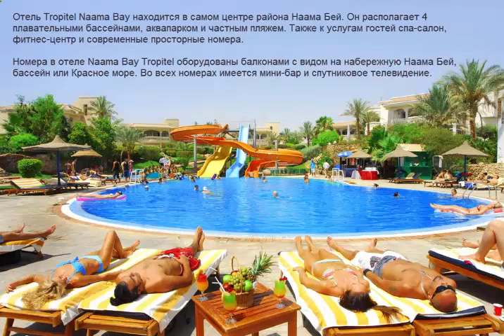Отель_Tropitel_Naama_Bay_Hotel Шарм-эль-Шейх, Египет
Отель Tropitel Naama Bay находится в самом центре района Наама Бей. Он располагает 4 плавательными бассейнами, аквапарком и частным пляжем. Также к услугам гостей спа-салон, фитнес-центр и современные просторные номера.

Номера в отеле Naama Bay Tropitel оборудованы балконами с видом на набережную Наама Бей, бассейн или Красное море. Во всех номерах имеется мини-бар и спутниковое телевидение.

В отеле Tropitel работает 8 ресторанов, в которых представлен широкий ассортимент интернациональных и традиционных блюд. Коктейли и закуски подаются в баре у бассейна. Обслуживание номеров производится круглосуточно.

Для отдыха гостей в отеле Tropitel Naama ежедневно организуются развлекательные мероприятия и дайвинг, работает центр водных видов спорта. Имеется также отдельный бассейн для детей.

Отель Tropitel расположен в самом центре развлекательного и торгового района Шарм-эль-Шейха. До национальных парков Набк и Рас-Мохаммед можно доехать на автомобиле за 15 минут.